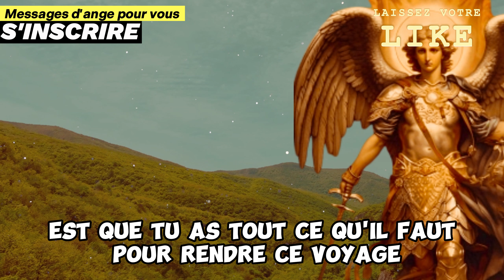UNE SEULE chose a fait que QUELQU’UN vous aime deux fois plus. L'IMPACT A ÉTÉ... Message des Anges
Dans cette vidéo inspirante, nous explorons une seule chose puissante qui peut faire que quelqu’un vous aime deux fois plus. Ce secret, révélé à travers un message des anges, a un impact transformateur sur vos relations. Les messages positifs des anges nous guident vers une compréhension plus profonde de l'amour et de la connexion spirituelle.

Découvrez comment les messages de dieu pour vous peuvent éclairer votre chemin et renforcer les liens avec ceux que vous aimez. À travers des témoignages et des expériences réelles, nous partageons comment le message des anges 11h11 et l'heure miroir 11h11 peuvent influencer positivement votre vie amoureuse.

Cette vidéo est non seulement une exploration de la spiritualité et de l'impact des anges dans nos vies, mais aussi un appel à ouvrir votre cœur aux messages universels et aux signes divins. Si vous avez déjà observé une heure doublée 11h11, vous savez combien ces moments peuvent être significatifs.

En vous connectant avec le message de dieu pour moi aujourd'hui, vous découvrirez des vérités profondes sur l'amour sincère et la manière dont il peut enrichir votre vie. Ce message des anges est un rappel de l'amour divin et de la guidance céleste toujours présente pour nous.

Rejoignez-nous dans cette exploration de l'amour, guidée par les anges et le message de dieu pour vous aujourd'hui. Laissez-vous inspirer par les messages positifs des anges et découvrez comment une seule chose peut transformer votre vie amoureuse.

Que ce message des anges vous apporte paix, amour et guidance divine chaque jour.🙏

00:01 – MESSAGE DES ANGES - ÂME SOEUR
04:23 – RÉVÉLATION DES ANGES - ÂME SOEUR
09:03 – ALERTE ANGE - ÂME SOEUR
12:01 – RÉVÉLATION DES ANGES - ÂME SOEUR